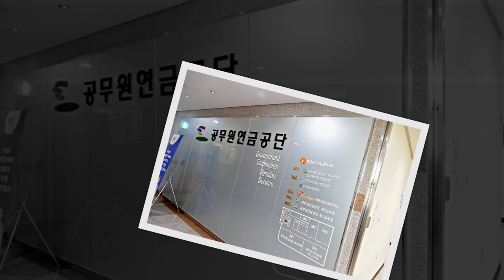하모니카 자원봉사(Harmonica volunteer)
대경상록하모니카 봉사단(회장 정해균 외 4명)은 2018년 3월부터  대구 서구에 있는 샬롬기억학교에 이어 2019년은 대구 중구에 있는  삼덕기억학교에서 어르신들을 위한 하모니카 봉사활동을 하고 있습니다. 본 영상은 그간 봉사활동을 통해 어르신들에게 즐거움과 기쁨을 함께한 내용들을 편집한 것입니다.  까망

Since March 2018, the Daekyung Sangnok Harmonica Volunteer Group (Chairman Hae-gyun Jeong and 4 others) has been doing harmonica volunteer activities for seniors at Samdeok Memory School in Jung-gu, Daegu in 2019, following Shalom Memory School in Seo-gu, Daegu.  This video is a compilation of contents that have shared joy and joy with the elderly through volunteer activities.